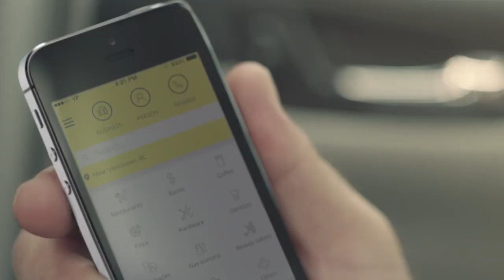Meet The People 2014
To support the launch of our new YP App we revamped this ad in order to highlight the newest addition of features. We help people discover the neighbourhood like never before all the while allowing them save money.